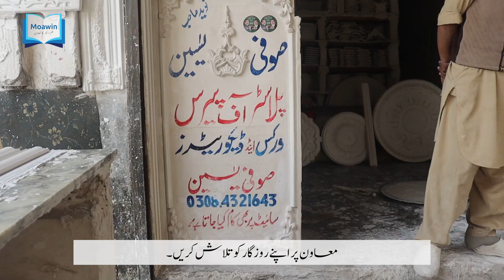False Ceiling Making Process | Best False Ceiling Design | Moawin.pk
Explore interior design on Moawin.pk as we show you how a skilled worker makes false ceilings.
Witness the careful craftsmanship of crafting each false ceiling, and explore its beauty. Come join us and find the perfect false ceiling design to enhance any room!